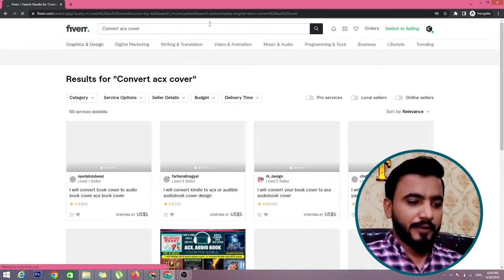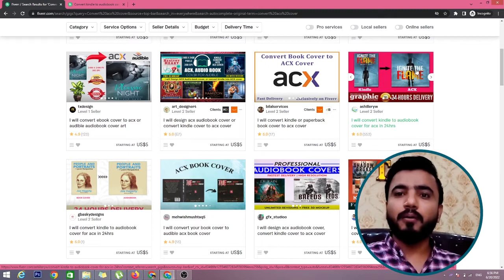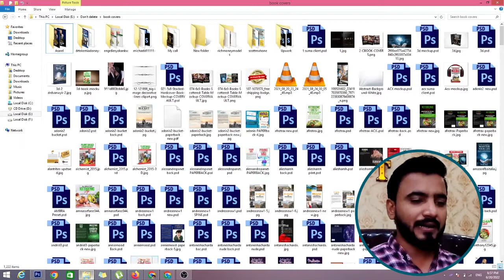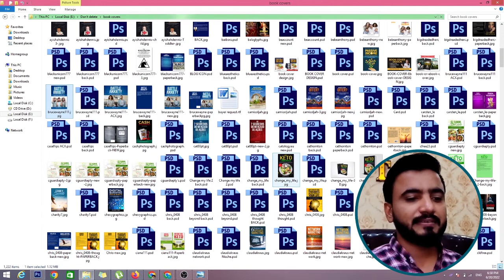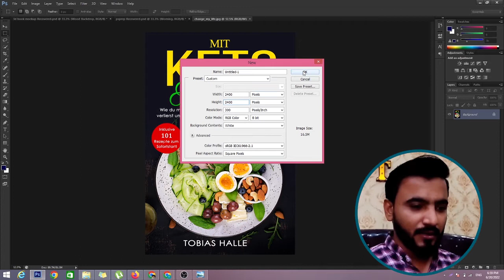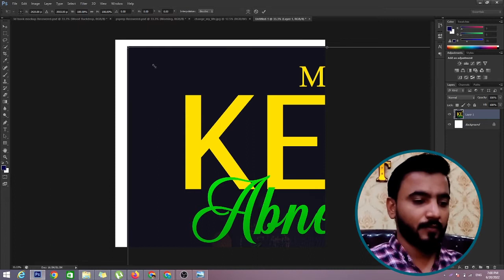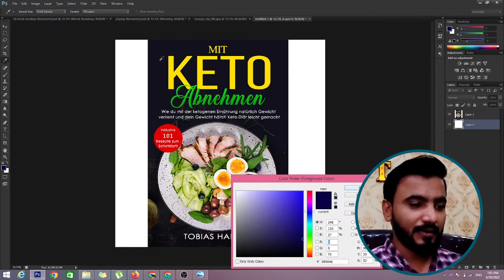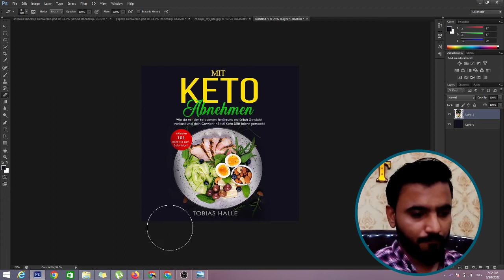Make money online from fiverr | Fiverr short skill | Convert ebook cover into ACX cover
Assalam O Alikum! Is video main aap seekhein ge Make money online from fiverr | Fiverr short skill | Convert ebook cover into ACX cover
_____________________________/SOCIAL LINKS\___________________________________